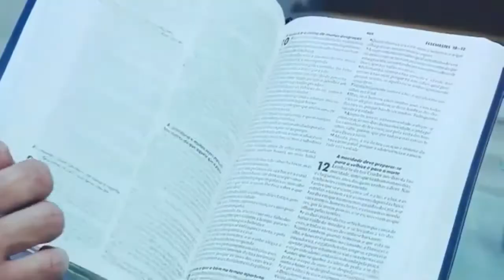Meditação Diária da Palavra de Deus